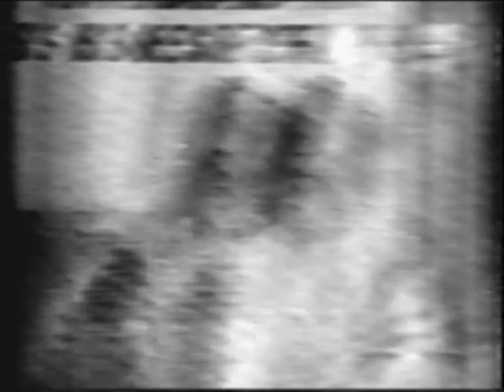Kenya Channel E2 TVDX in Portugal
Received on 12th February 2010 around 13.30 utc.Reception helped the sun becoming a little more active in the past week or so.Quality is very ghosty which is very typical of F2/TEP reception.
Video begins with KBC 1 ident consisting of 3 rolling balls and a "1" superimposed..The balls can be seen on their website here
No audio was received as the maximum usable frequency wasn't high enough.
Carrier frequency 48.24996MHz
Distance is just under 4000 miles/6000 KM